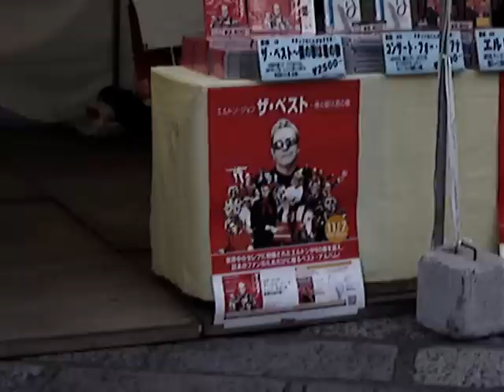Tokyo Swan 12: Elton at the Budokan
I finally get to see one of my idols in concert, and in Tokyo of all places! This episode sees me waiting like a super fan for the Elton John show at the Nippon Budokan, as well as taking in the beatuiful scenary around the surronding park. The leaves are finally changing colors in Tokyo, and it looks quite pretty.

Music in this episode:
Tokyo Swan Theme: Keterol
Piano Swan: Keterol